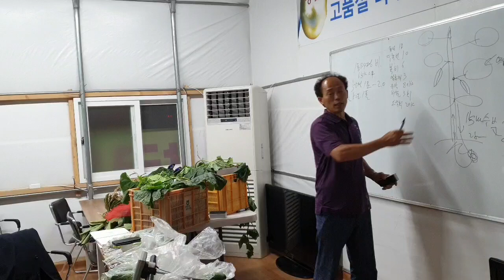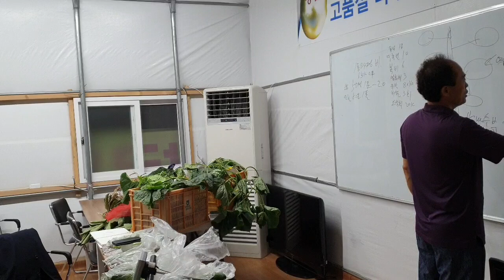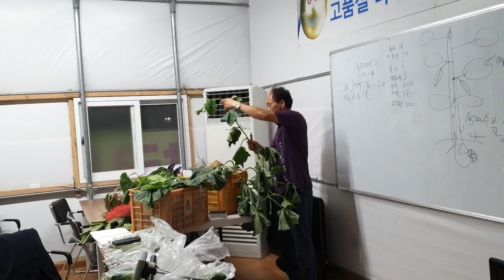2019년6월28일 3번영상